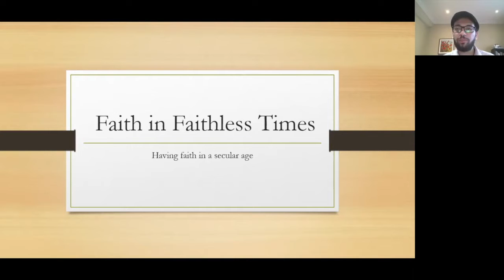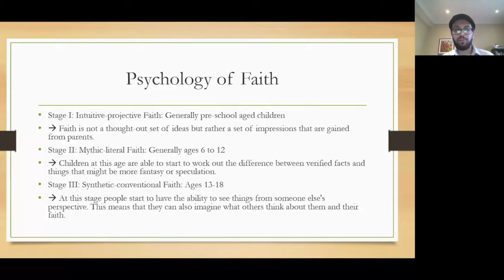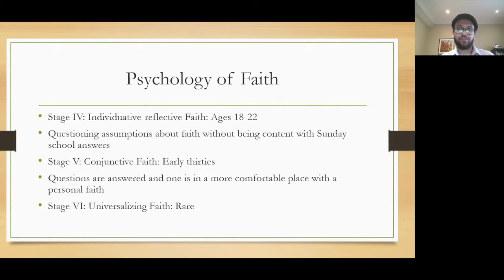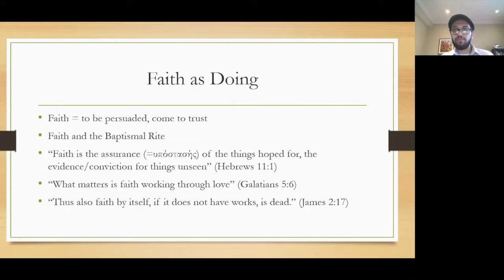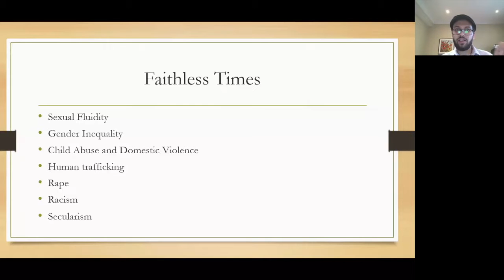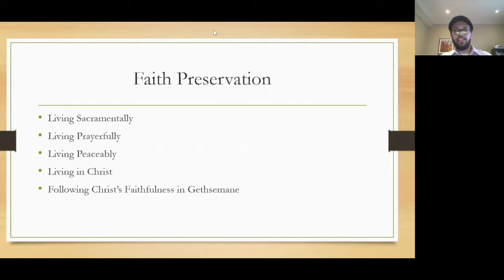"Faith in Faithless Times" - Andrew Youssef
University of Toronto Orthodox Christian Fellowship
7 October 2020